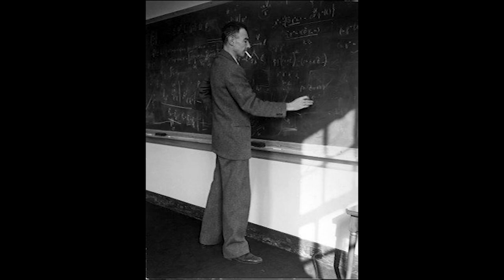Regretele „părintelui bombei atomice”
Julius Robert Oppenheimer[a] (n. 22 aprilie 1904 Manhattan, New York City, New York, SUA – d. 18 februarie 1967, Princeton, New Jersey, New Jersey, SUA) a fost un fizician american, profesor de fizică la Universitatea din California, Berkeley. Oppenheimer a fost șef al Laboratorului Los Alamos⁠ în timpul războiului și se numără printre cei creditați drept „părinte al bombei atomice” pentru rolul avut în cadrul Proiectului Manhattan, acțiunea din al Doilea Război Mondial care a dezvoltat primele arme nucleare utilizate în bombardamentele atomice de la Hiroshima și Nagasaki. Prima bombă atomică a fost detonată pe 16 iulie 1945, în testul Trinity în New Mexico; Oppenheimer a remarcat mai târziu că acesta îi amintește de cuvintele din Bhagavad-Gita: „Acum sunt prefăcut în Moarte, distrugătorul lumilor.”